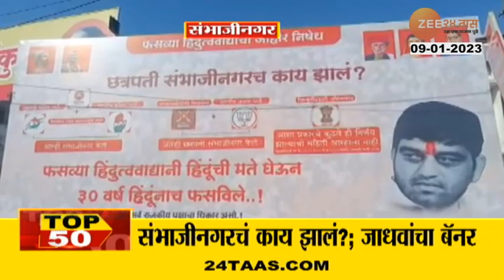Harshwardhan Jadhav | हर्षवर्धन जाधव यांनी संभाजीनगरमध्ये लावला बॅनर! बॅनरची जिल्ह्यात जोरदार चर्चा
Social Media Links :
5 Minitat 25 Batmya । 5 मिनिटांत 25 बातम्या